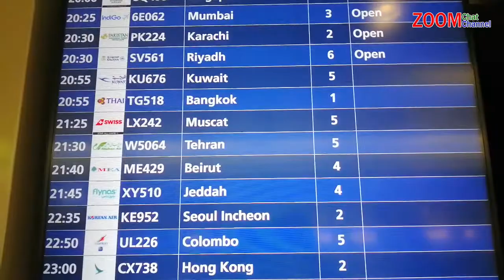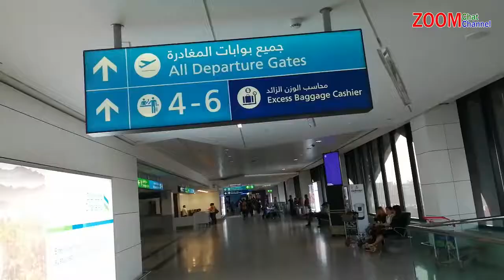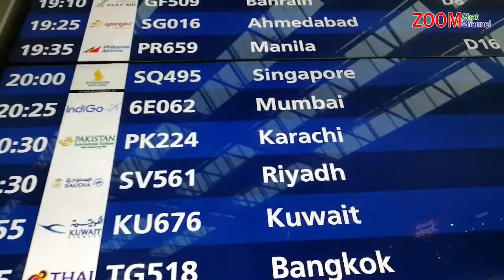Dubai to Karachi Travelling By Pakistan Air Line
Dubai to Karachi Travelling
By Pakistan Air Line

Mobile Video courtesy
Universal Art Production
By Aslam Jawaid